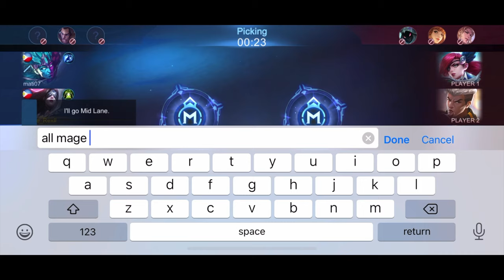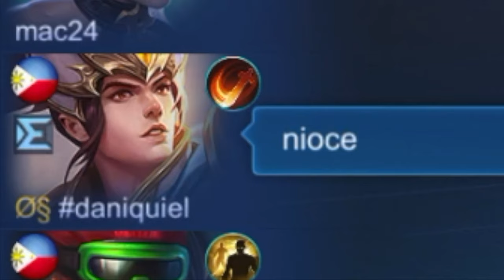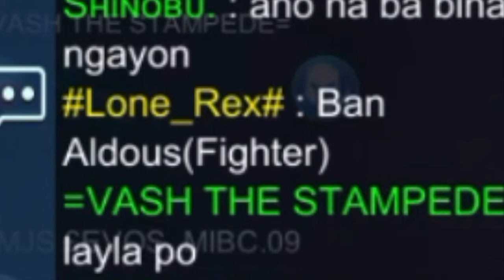Pharsa Kills & Chang,e fighter problems | Mobile legends (Montage)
IF YOU ENJOY THIS VIDEO MAKE SURE LEAVE:
A LIKED👍